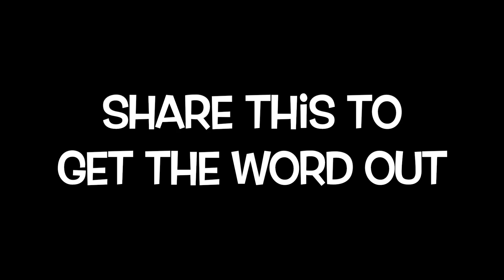Home Sweet Yurt!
What's a yurt, you ask?